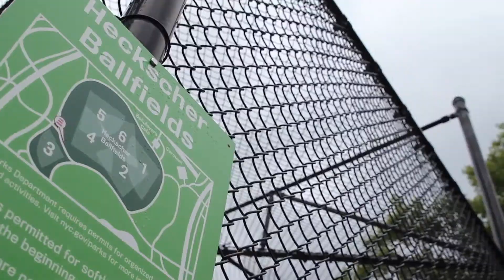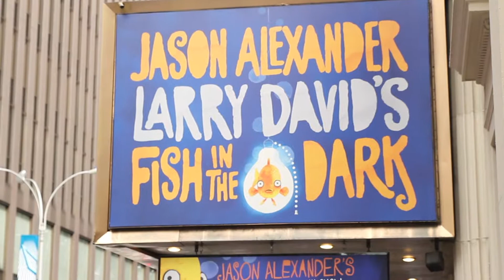NYC Experience Highlight Video 4